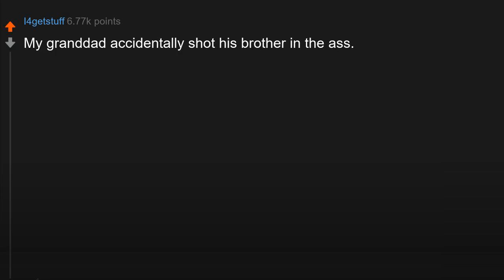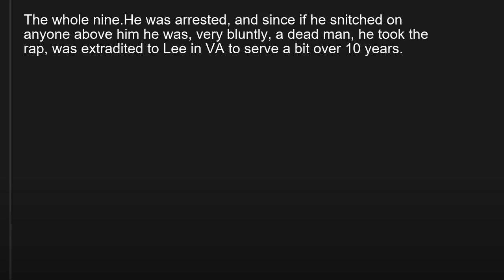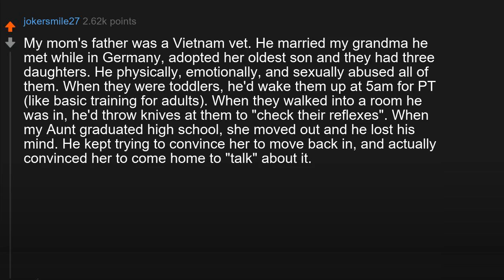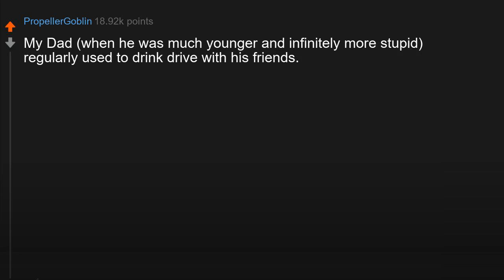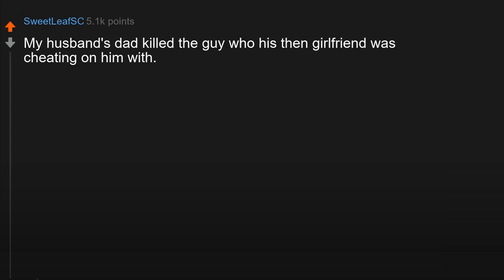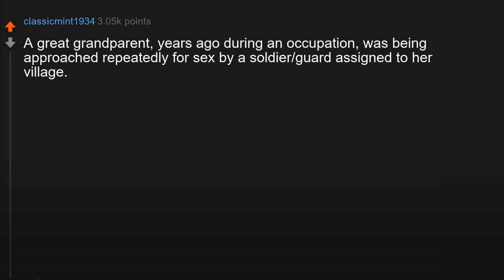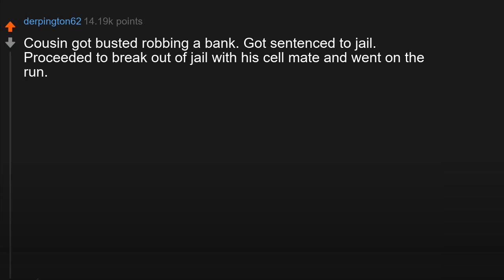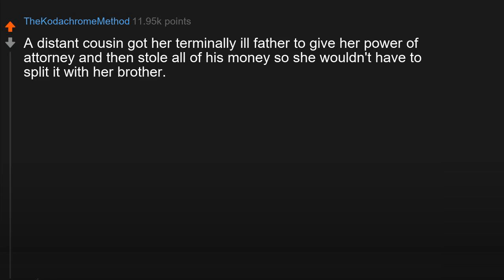What's the craziest crime you or somebody in your family has commited r/AskReddit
What's the craziest crime you or somebody in your family has commited